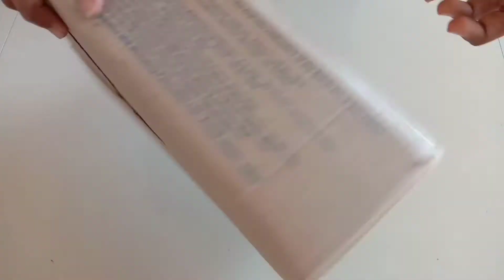how to make a room heater at home